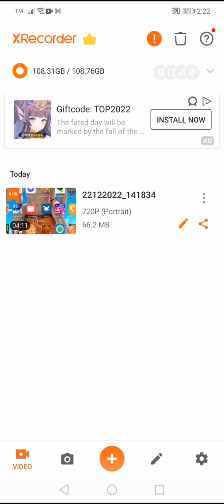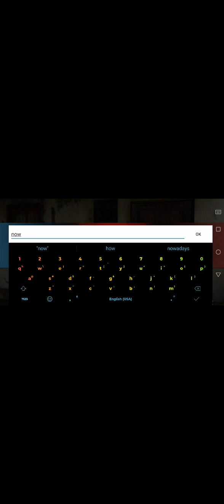December 22, 2022